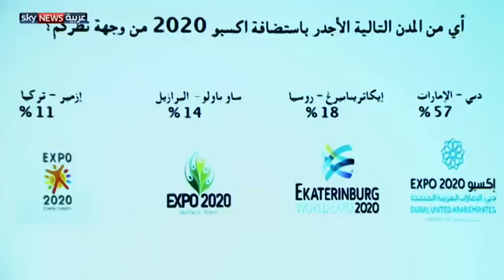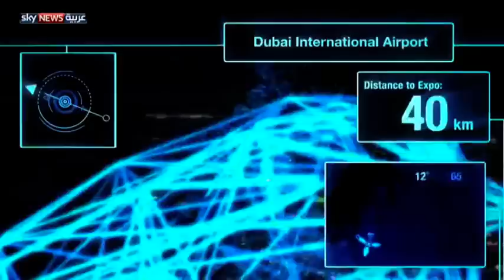دبي الأوفر حظا باستضافة إكسبو 2020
أظهر استبيان أجرته شبكة اللاينس العالمية لمراكز الأعمال أن نسبة كبيرة من مجتمع الأعمال الدولي تعتبر دبي الأجدر باستضافة معرض اكسبو 2020 مقارنة بالمدن المتنافسة الأخرى. لمشاهدة المزيد، يرجى زيارة صفحة الفيديو على الموقع الإلكتروني لسكاي نيوز عربية من خلال الضغط على الرابط التالي